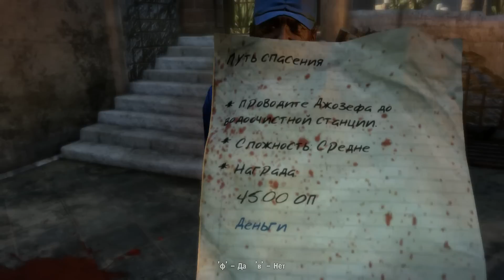Зомбилер арасында жалғыз қалдым (Өлім аралы)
МТА WTK

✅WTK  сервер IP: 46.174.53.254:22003